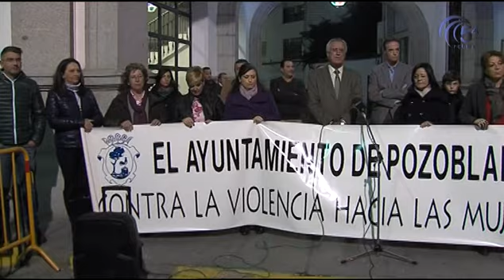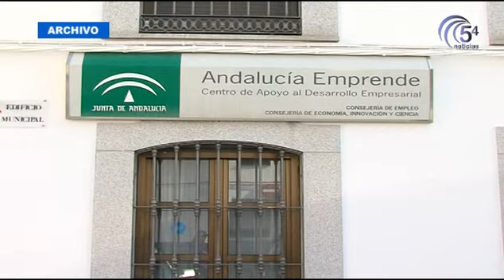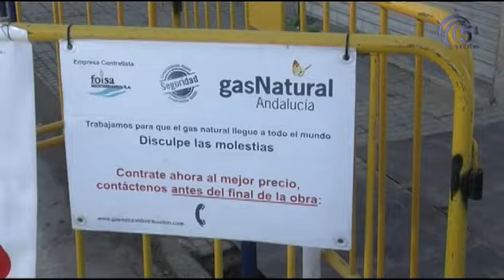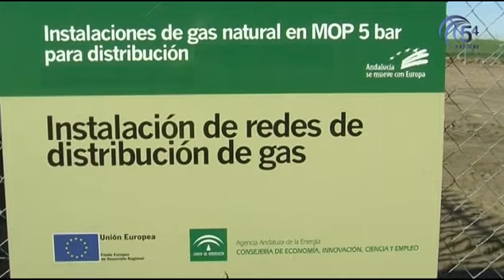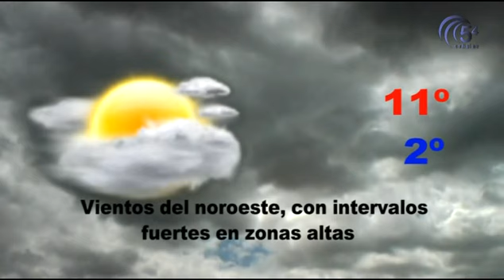TELEDIARIO 24 FEBRERO 2015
Hoy, en titulares:
- El Pleno del Ayuntamiento de Pozoblanco aprueba el primer paso para recuperar las emisiones en TDT de la televisión municipal
- Antonio Fernández Ramírez, llamado a declarar como imputado en el caso de las Utdlt
- Gas Natural Andalucía inicia el suministro en Pozoblanco
- Y en deportes, victoria cómoda del Inpecuarias Pozoblanco el pasado fin de semana